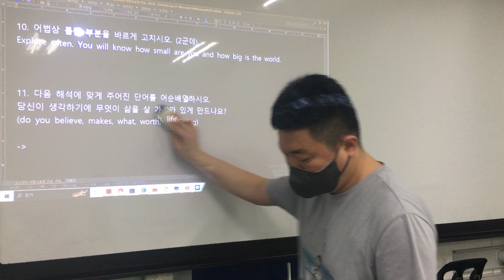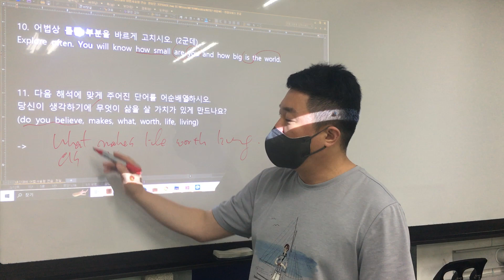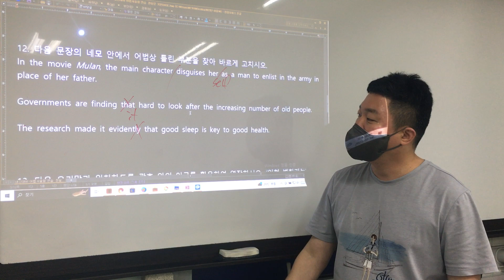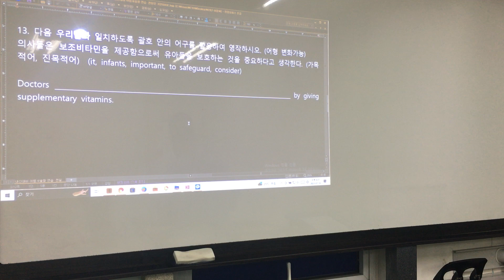0714 천일문 복습 - 1